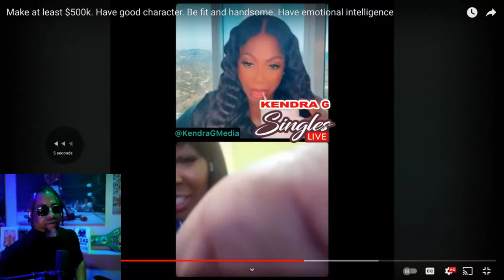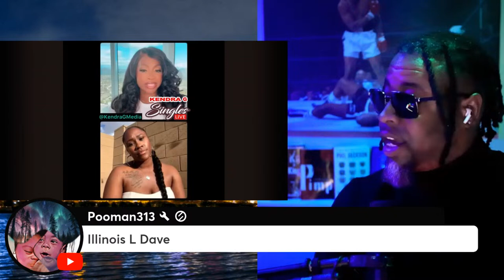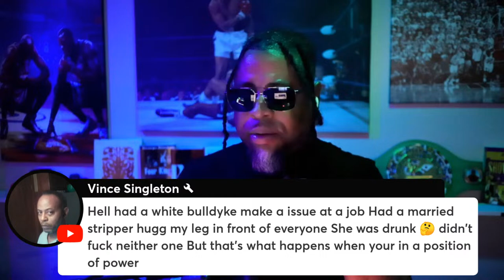NO LESS THAN $500K..?? | She Has a 6 MONTH OLD LOOKING FOR THIS..??